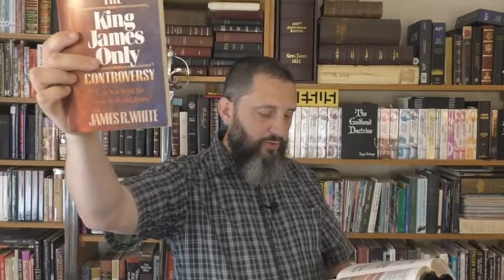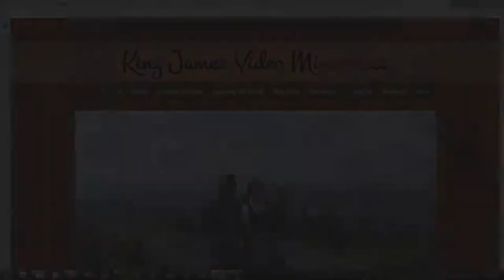Is The Bible Version Issue Based On FACTS or FAITH? - Bryan Denlinger